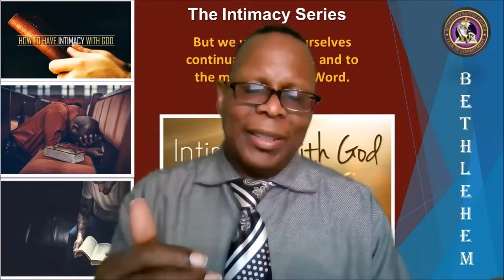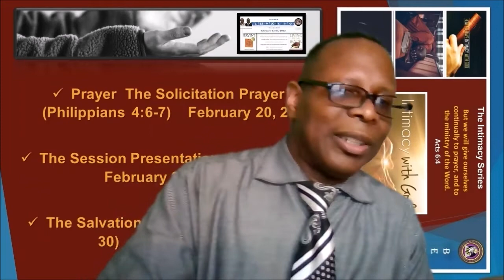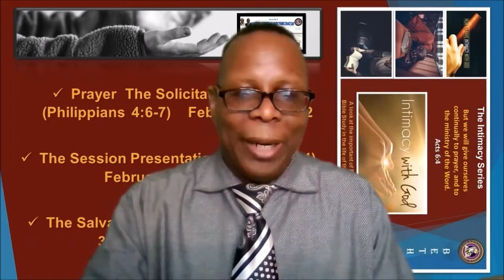Headsup for the Weekend: The Solicitation of Prayer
Friday Fast
This week (Friday, February 18, 2022) we will be Fasting and Praying. Remember Bethlehem this week pray for our church, city, counties that make up our state, and our country! (2 Chronicles 7:14)

Sunday School
Please study your School Lesson this week. We are studying under the heading, “How to Avoid Life’s Pitfalls.” Our third lesson under this topic is entitled, “The Pitfall of Bitterness.” The passages we will be studying will be Genesis 45:1-5, 9-11. The lesson is on page 140 in your Sunday School book.

February Loyalty Month
Please be in prayer for Loyalty Month in February. I will be sharing a sermon series doing this month entitled, “How to Be Intimate with God.” The bible verse this month will be Acts 6:4 which reads, “But we will give ourselves continually to prayer, and to the ministry of the Word.” Here is what is left in this series below!

February 23-24, 2022 The Session Presentations (Acts 6:4) The two class we will offer on February 23-24, 2022, will be the following.

1. Fervent: A Christian's Battle Plan to Serious, Specific and Strategic Prayer Pick up the book for this class@

Sister Jocelyn Rushing, Instructor
Sister Denise Stafford, Assistant Instructor
2. Living By the Book: The Art and Science of Reading the Bible Pick up the book for this class@

Deacon Bill Jones, Instructor
Morrie Baltzell, Assistant Instructor

February 27, 2022 The Salvation of Prayer (Psalm 107:28-30)

Sunday’s Word
Sunday, February 20, 2022, I will be sharing a Word entitled, “The Solicitation of Prayer.” Read, write, meditate, and pray over Philippians 4:6-7.